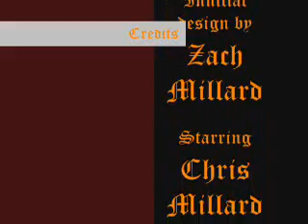Atmosphere Project: Layers of the Atmosphere